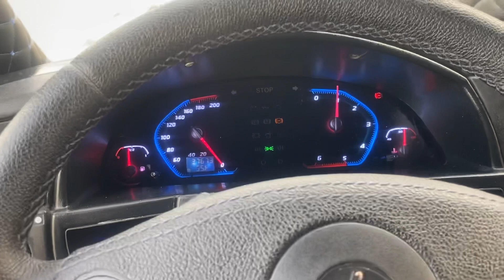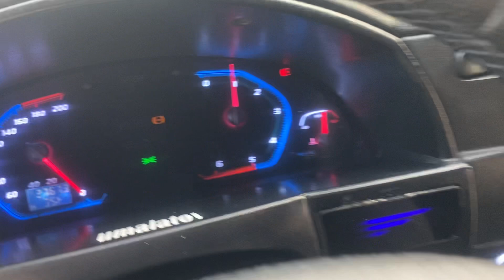Газель тюнинг Дагестан 05